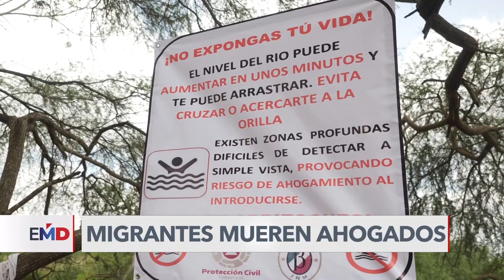Dos migrantes mueren al cruzar el Río Bravo entre Tamaulipas y Texas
Dos migrantes perdieron la vida al ahogarse cuando intentaban cruzar el Río Bravo desde Tamaulipas, México, para ingresar a territorio estadounidense. Una nueva tragedia que subraya los riesgos de migrar de manera irregular. Víctor Hugo Castillo, periodista de la Voz de América, nos informa desde McAllen, Texas.